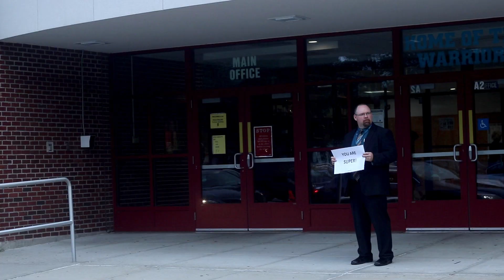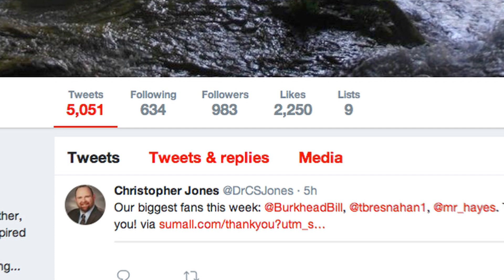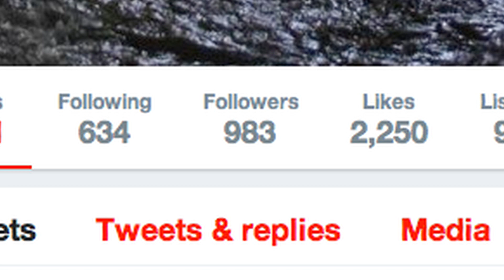Seekonk School School Signs by Mike Braga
Seekonk's own Mike Braga created a segment for STV News, Seekonk High School's weekly news program, that talks about WelcomeSignWednesday!